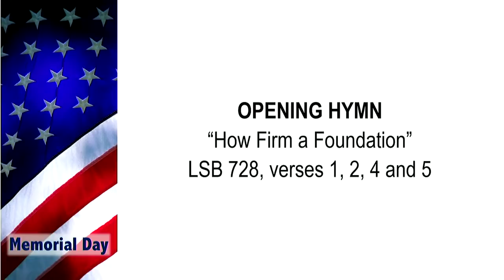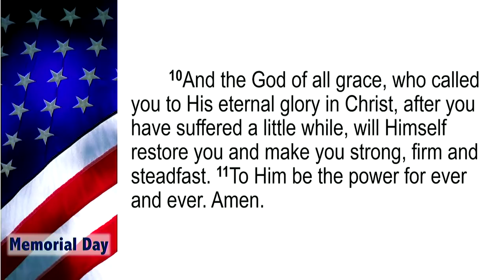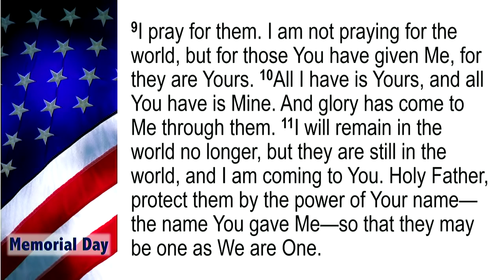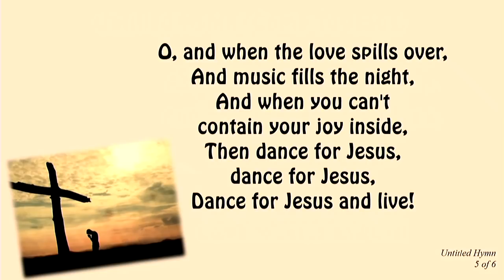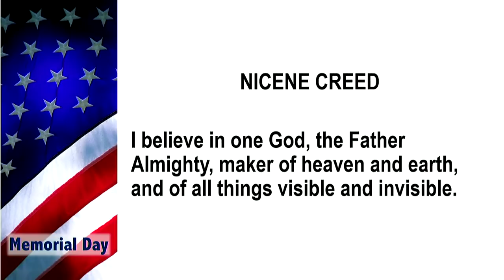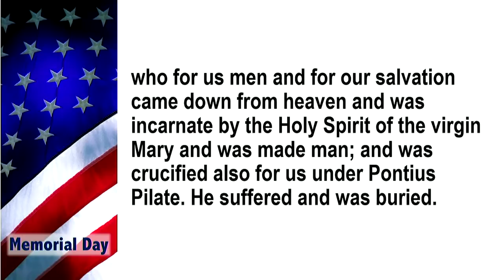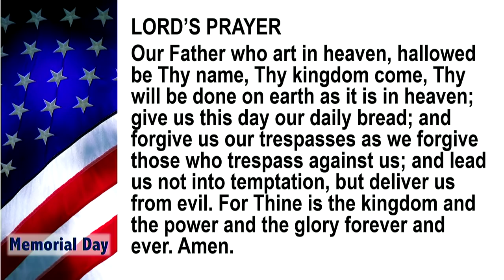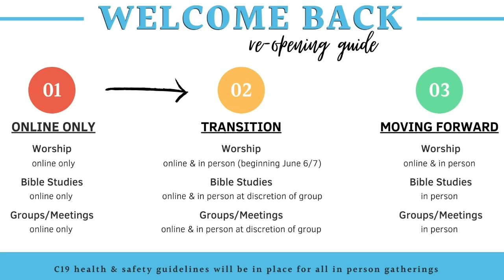Holy Cross Lutheran Church Worship (May 24th, 2020)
Holy Cross Lutheran Church, Wichita Kansas
7th Sunday of Easter

Updates and resources during the Corona Virus